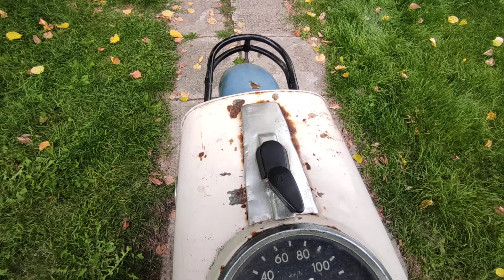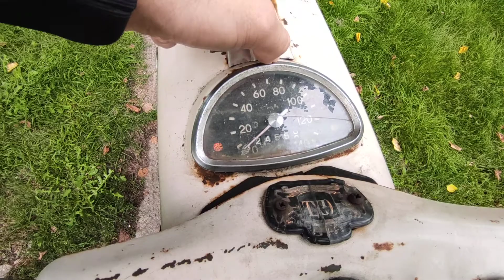MZ ES150/1 1971 BARNFIND PRESENTATION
My 1971 MZ ES 150/1. Bought in the Netherlands as a barnfind. The engine was rebuilt but the appearance of the motorcycle was kept in its original condition.